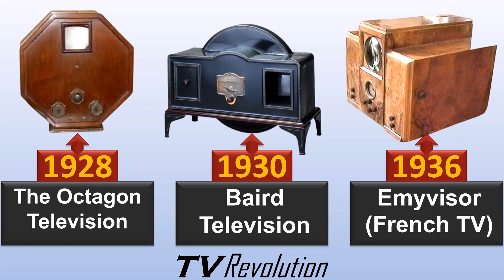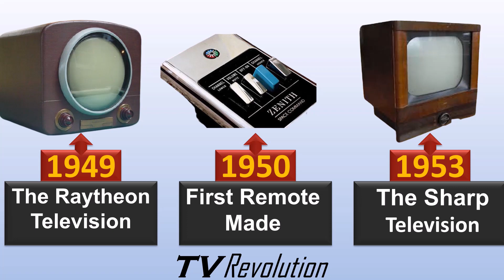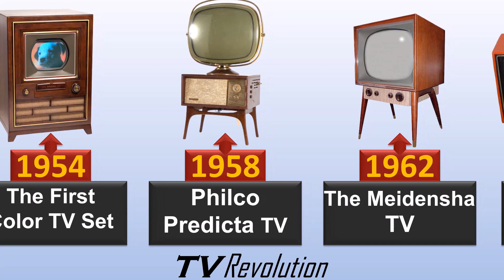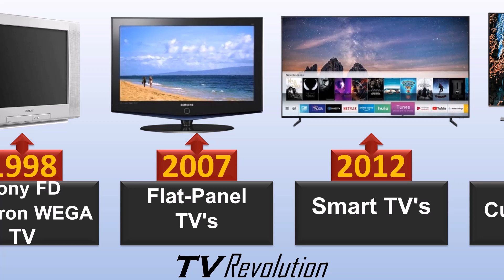Comparison | Evolution Of Television 1920-2020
The television was a pretty big deal because it made it easier to get out news and information to the public. It was also a device for entertainment. Families would come together and watch television for hours on end with their children. Not only the television, but the radio was a big deal as well.